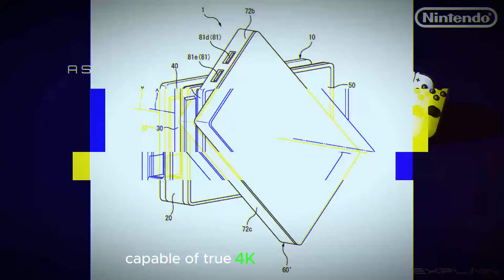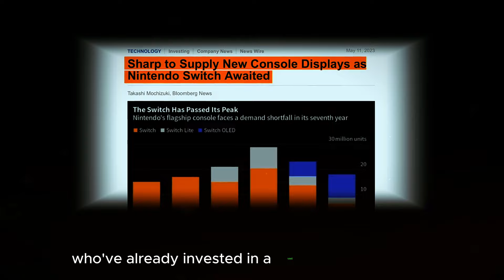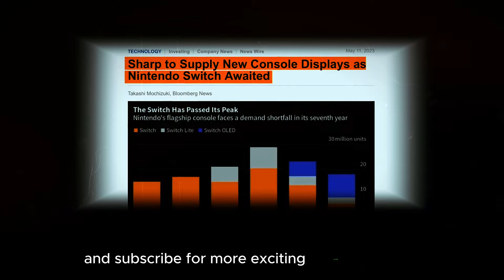NINTENDO SWITCH 2: The Ultimate Upgrade? Leaks and Analysis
Get ready to level up your gaming experience with the Nintendo Switch 2! In today's video, we're diving into the latest leaks and analysis surrounding the Switch 2 console, Switch 2 games, and Switch 2 release date. Is this highly-anticipated gaming console the ultimate upgrade you've been waiting for? We'll explore the rumored Switch 2 specs, new features, and games that are set to revolutionize the world of gaming. From improved graphics and performance to innovative controls and gameplay mechanics, we'll cover it all. Join us as we dissect the latest rumors and leaks, and share our expert insights on what this means for the future of gaming. Will the Switch 2 live up to the hype? Watch to find out!

In this video, we'll cover:

- Latest Switch 2 leaks and rumors
- Rumored Switch 2 specs and new features
- Exciting new Switch 2 games and gameplay mechanics
- Analysis and expert insights on what this means for gaming
- Is the Switch 2 the ultimate upgrade for Nintendo Switch fans?
- Switch 2 vs PS5 and Xbox Series X comparison
- Switch 2 price and release date rumors

Don't miss out on this in-depth look at the Nintendo Switch 2.